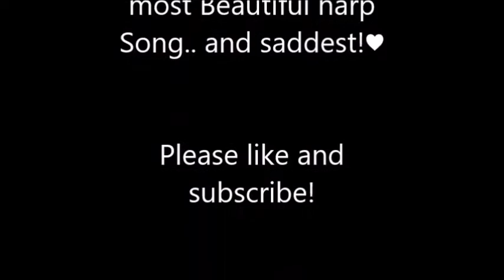Requested video!!!!! How to draw a girl playing the harp! (freehand art!) :)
Hey everyone! This was a requested video! "draw a girl in a flowy gown playing the harp as a breeze gently flows through her hair ;D"
Thank you so much for the suggestion!

Spread the love of art and music by sending this video to your friend!